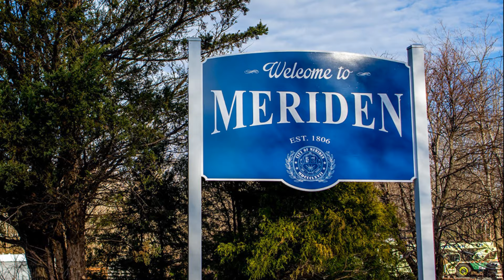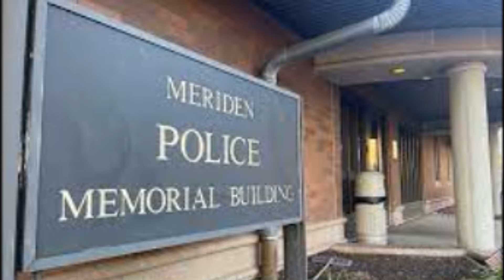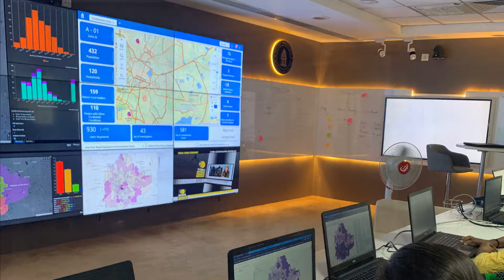Jason Watson Sentenced for Murder of Perrie Mason in Connecticut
Perrie Mason grew up in Kalihi, in Hawaii, but moved to Connecticut in 2018 with her two young boys to start a new life and be closer to her boyfriend, Jason Watson. The following year Watson reported her missing, but after her body was found, he was charged with her murder.